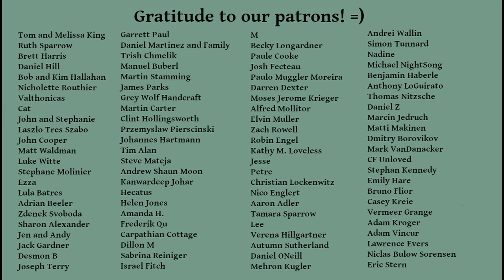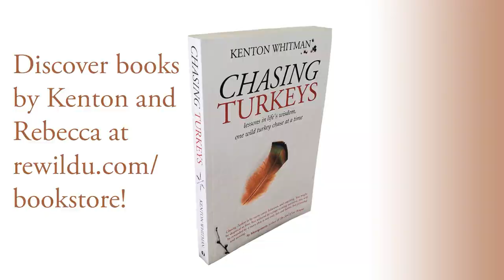6 Tricks for a More Fulfilling Life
Hi Friends! Here are six things I've found that make a big difference in my life.

0:52 Introduction
1:10 Trick 1, Avoid Inertia
2:28 Trick 2, Don't Blame
3:21 Trick 3, Sense More, Think Less
5:21 Trick 4, Nurture Relationships
6:50 Trick 5, Embrace Impermanence
8:19 Trick 6, Love Radically